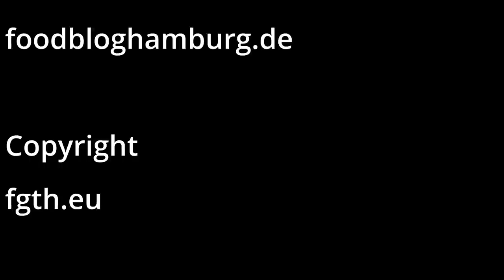Quark~Haferflocken Brot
Unser Brot ist Low Carb, ohne Zucker, Gluten frei.
Es ist einfach zu backen.
Wir haben eine Rührmaschine ausprobiert.
Unsere Kastenform kannst du dir hier ansehen